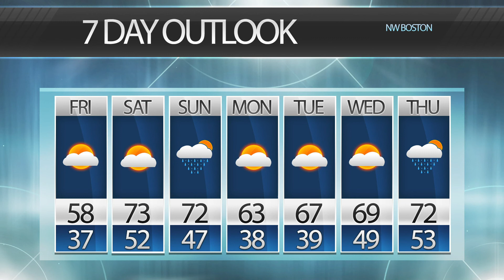BNEWS Weather: Crisp Autumn Weather for the Week Ahead